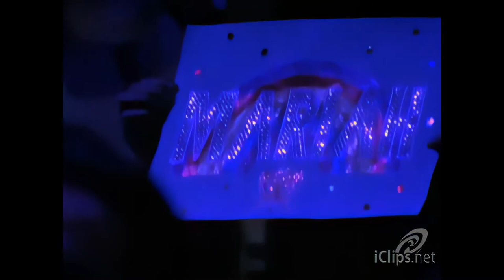Mariah Carey: Live in The Pearl Concert Theater, Las Vegas 2009 (HD Remastered AI Upscale)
Remastered by M-Pro in HD just for you. 😊

Should this YouTube video be taken down?
In 24 hours, the video will be removed.